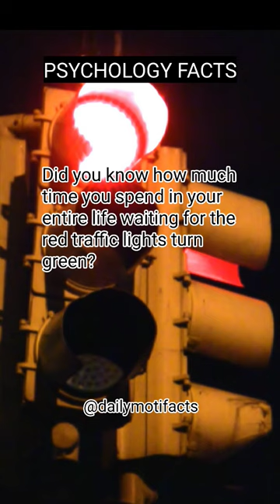How much time we spend waiting for the traffic lights in our entire life?